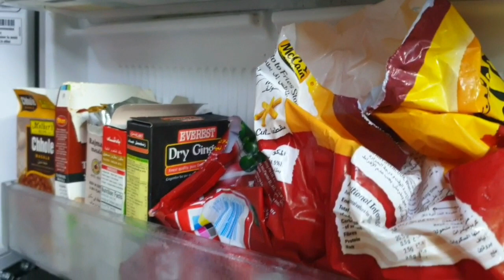Fass Jaoge || Please Dont do this || फंस जाओगे || Request or Warning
Love Honeybunny 🍯🐰